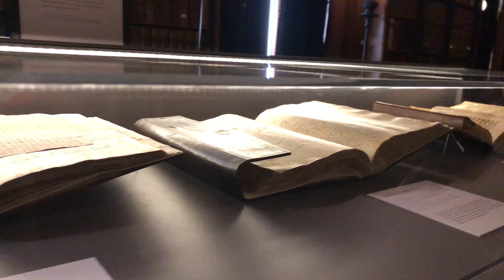Chantilly - Oise 60500 - FR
مرحبا يا حلوين و أحلى و سهلا فيكن ب فلوج سفر جديد (انشالله ما تكونو مليتو بس). اليوم بدي أخذكن معي على مدينة حلوة كتير و كتكوتة صغيرة موجودة بشمال باريس إسمها شانتيلي. رحنالها يوم واحد بس بالسيارة، بتبعد بما يعادل ساعة و نص عن باريس.
تشتهر مدينة شانتيلي بقلعتها التي تضم مجموعات متحف كوندي وبالكريمة المخفوقة.
Hello guys, and welcome to a new travel Vlog. In today's Vlog I am taking you with me to Chantilly. We went there for a day, it's about 1h30mins away from Paris.
Chantilly is a French commune located in the department of Oise, in the region Hauts-de-France. Chantilly is known for its castle, which houses the Condé museum collections, and for its whipped cream.
Bonjour les gars, et bienvenue à un nouveau Vlog de voyage. Dans le Vlog d'aujourd'hui je vous emmène avec moi à Chantilly. Nous y sommes allés pour une journée, c'est à environ 1h30mins de Paris.
Chantilly est une commune française située dans le département de l'Oise, en région Hauts-de-France. Chantilly est connue pour son château, qui accueille en son sein les collections du musée Condé, et pour sa crème fouettée.
J'espère que vous apprécierez cette vidéo et que vous lui donnerez un grand like.

The video was shot using iPhone X camera, edited on Adobe Premium Pro 2022